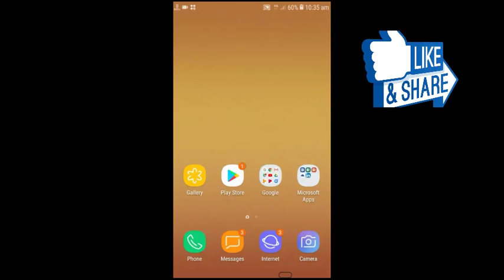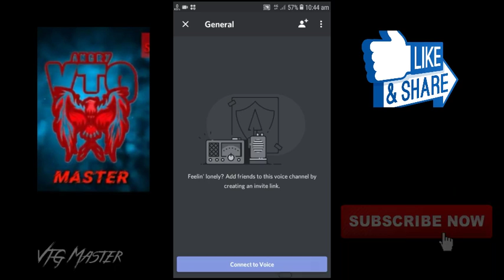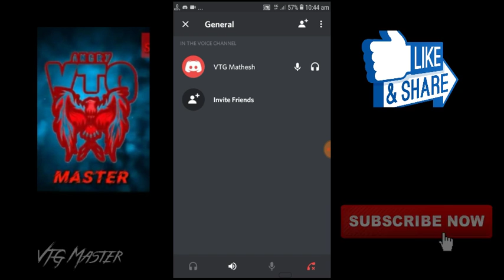Free Fire Pirate emote giveaway winner|| How to join Discord.....